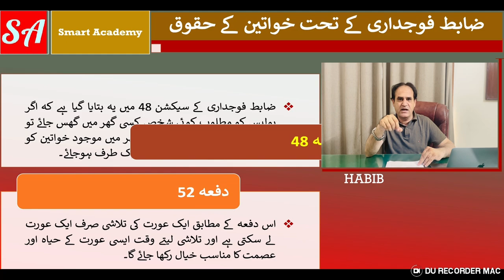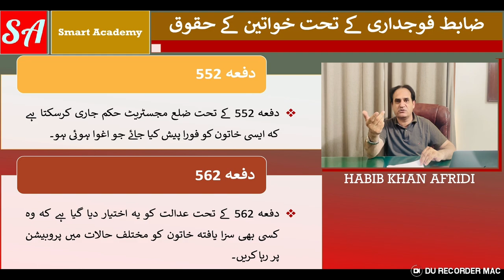Women Rights under Code of Criminal Procedure (Cr.PC)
"Welcome to Versa Learn Hub! In this educational video, we provide a comprehensive overview of the privileges granted to women under the Code of Criminal Procedure in Pakistan. Exploring the legal provisions tailored to safeguard the rights and interests of women, we discuss the special considerations and protections afforded to women within the criminal justice system. From examining provisions related to testimony and evidence to analyzing the measures ensuring fair trial and access to justice, we aim to promote a deeper understanding of the legal framework's efforts to empower and protect women's rights. Join us in this illuminating exploration as we decode the complexities of the Code of Criminal Procedure and its implications for gender justice, fostering a more informed and inclusive legal discourse."